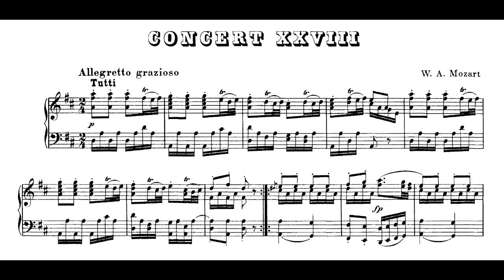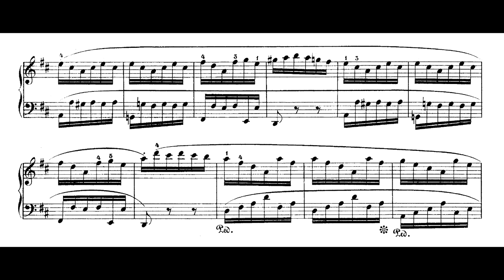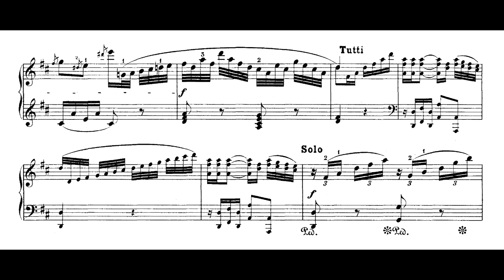Arthur Moreira Lima | Mozart - Rondó em Ré maior K.382 para piano e orquestra (OCM, Barshai) (1971)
Rondó em Ré maior K.382 para piano e orquestra, de W. A. Mozart, interpretado por Arthur Moreira Lima com a Orquestra de Câmara de Moscou sob regência de Rudolf Barshai.
Gravação realizada em 1971 em Moscou, e lançada pela primeira vez entre 1998 e 1999 no CD 26 "Mozart II" da coleção "Três séculos de música para piano", da editora Caras.

O Projeto Arthur Moreira Lima - IPB é uma iniciativa do Instituto Piano Brasileiro, que busca iluminar a extensa e variada discografia de Arthur Moreira Lima, um dos pianistas mais estimados do Brasil. Esta série de vídeos abrange desde suas primeiras gravações até os trabalhos mais recentes, com a intenção de preservar e difundir este valioso patrimônio pianístico brasileiro. Comandada por Alexandre Dias, diretor do IPB, com a colaboração técnica de Douglas Passoni, a série sincroniza cuidadosamente as gravações de Arthur com suas respectivas partituras , em uma abordagem similar à do Projeto Nelson Freire. Convidamos a todos para explorar e se encantar com as interpretações que marcaram a carreira deste mestre do piano.

Curadoria e sincronização do vídeo: Alexandre Dias